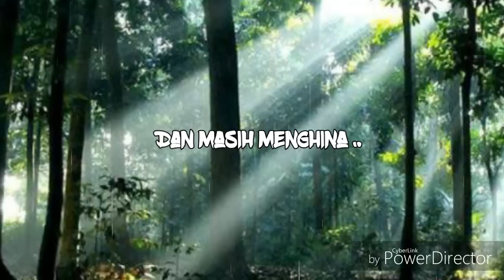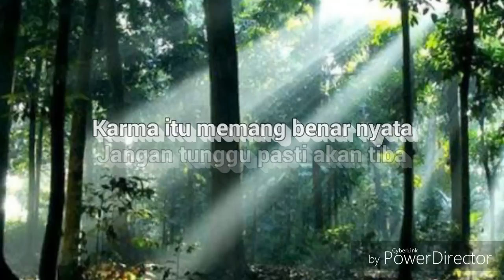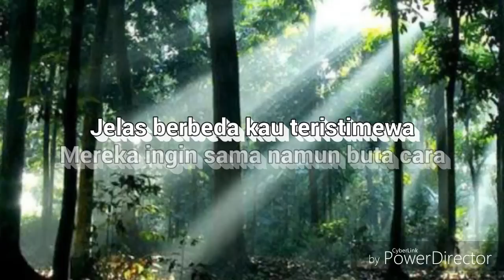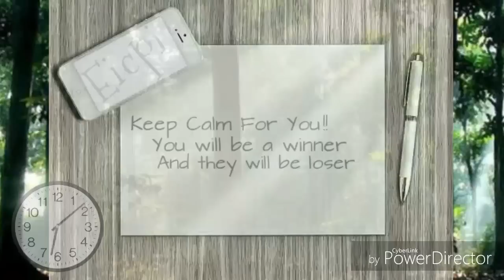Eicpi x ALviano "KC" ( Official MV Lirik )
"Keep Calm For You"
You will be a winner and they will be loser..

GoCek!
In My Page.

GoFollow!
In My Gram.